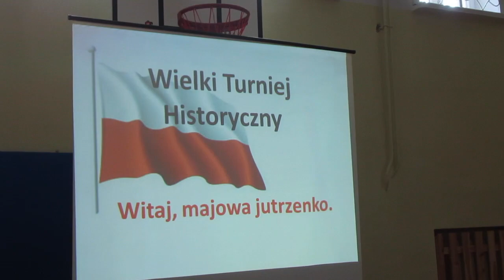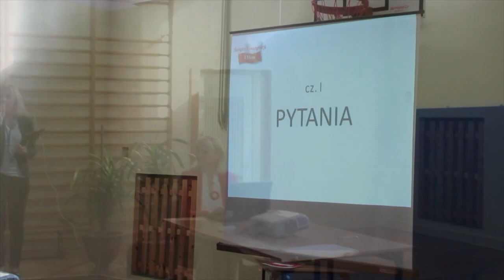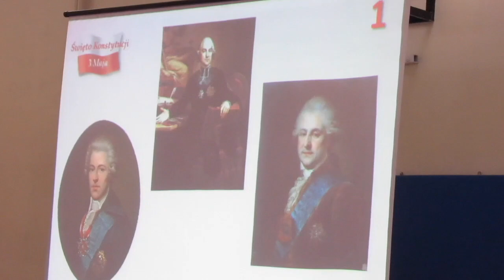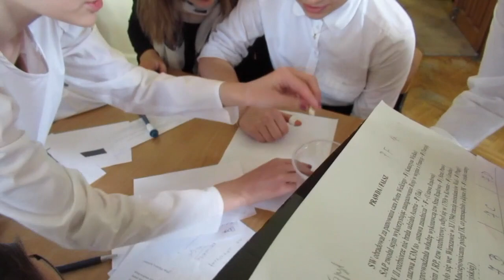Tyniecka 25 - 3 maja 2018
Temat filmu: 3 maja 2018